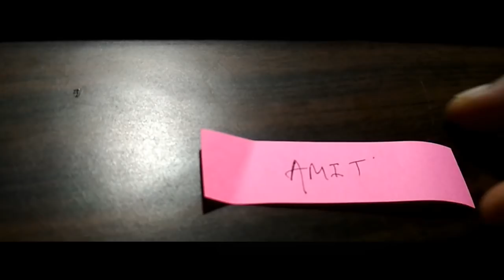विदेशन का तरीका - दो लोगो को कैसे अलग करे विदेशन के जरिये